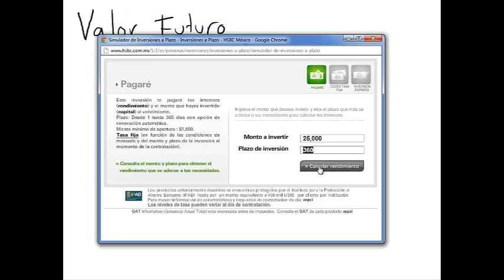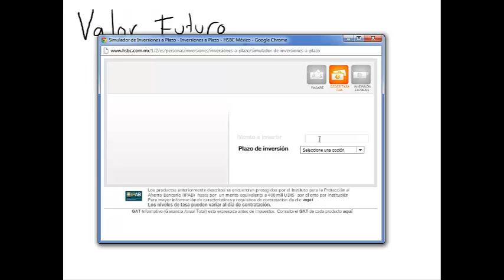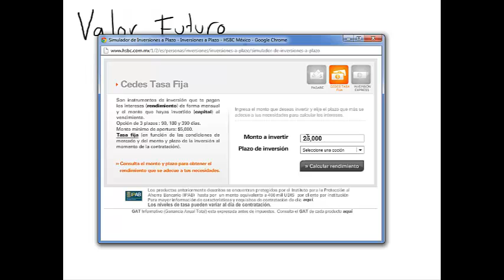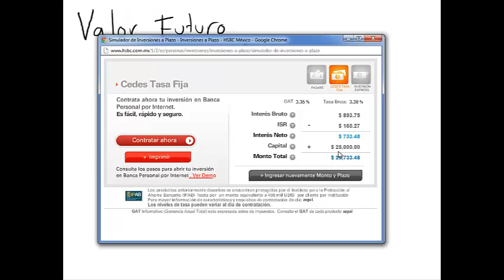Valor Futuro Parte 1: Simulador de Ahorro (Matematicas Financieras)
En este episodio introducimos el concepto de Valor Futuro mediante un simulador de ahorro verdadero. Explicamos como se calcula y que aplicacion tiene en la vida real.